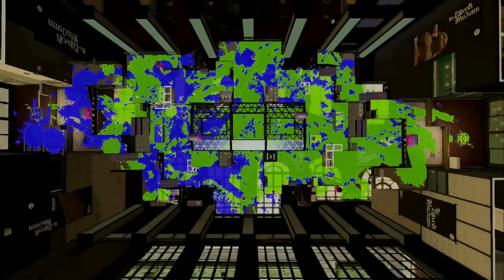【楽しい】仲間のイカがみんな０キルでもすごく楽しそうにプレイしてる実況者ｗｗｗ うなぎの実況 #191【スプラトゥーン２】